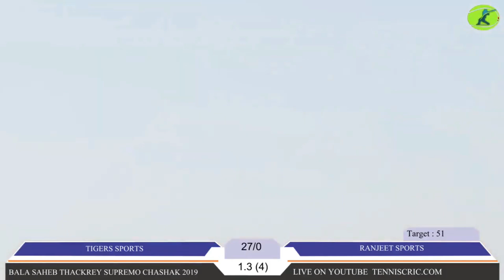II VIJAY JADHAV PLAYER OF THE TOURNAMENT II